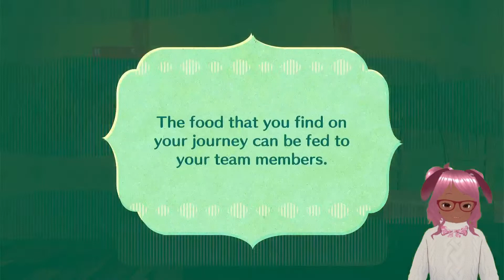part of a twitch miitopia stream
just foolin around...